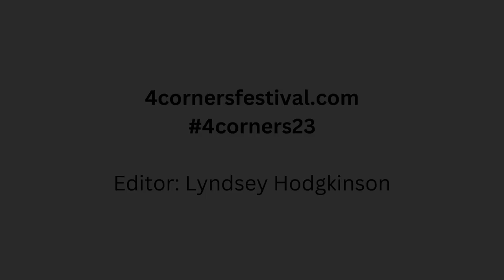Rev. Steve Stockman of 4 Corners Festival talks about his vision for Belfast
This is Rev. Steve Stockman, one of the founders of the 4 Corners Festival.

Steve hopes that Belfast will continue the process of peacemaking throughout the beautiful but broken city of Belfast.

"It would be wonderful if we could continue this process of peace making and reconciliation where in Bono's words 'The Streets Have No Name'. Where we share the richness of all of our cultures and bring the best of those cultures together."

Want to be part of that change? Join in and take part in the 4 Corners Festival.